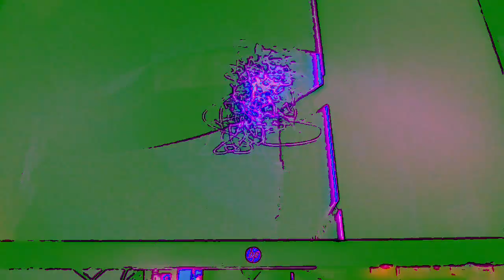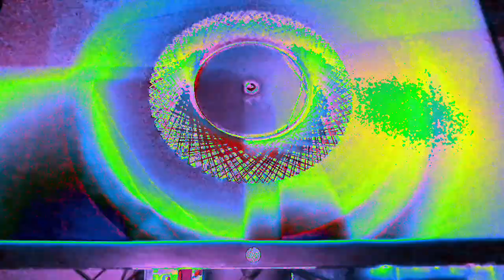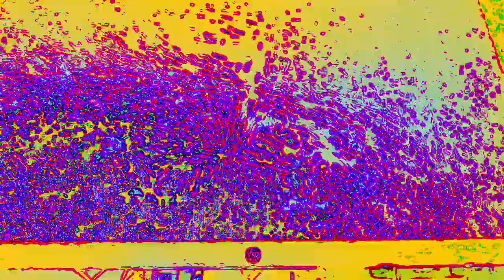[EPILEPSY WARNING] Movie 23 01 07 11h50m27s *Photosensitivity Warning*